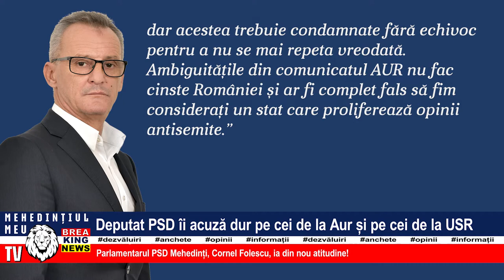DEPUTAT PSD ÎI ACUZĂ DUR PE CEI DE LA AUR ȘI PE CEI DE LA USR